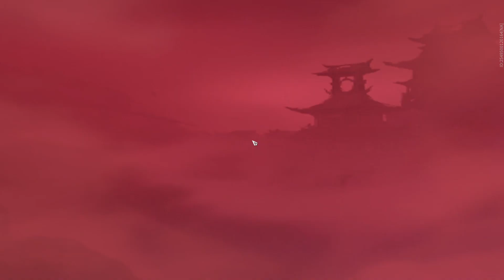Naraka Bladepoint - Wuchen PvP (Normal Duos)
Hero: Wuchen
Cultivation: Mortal Legend
Skills: Spirit Blades Array/Tai Chi Rift Switch
Glyphs: 6 Miracle [Solar], 6 Mind [Omni], 3 Spirit [Origin], 3 Wealth [Origin], 3 Tether [Lunar], 3 Agility [Lunar]
Mode: Normal Duos

Cosmetics: Alchemist Apparel Azure [Outfit] (Epic), Imperial Creed [Grappling Hook] (Epic), Antler Bell [Right Waist] (Epic), Square Jade [Front Left Waist] (Rare), Grandeur [Hairstyle] (Epic), Martial Artists [Background] (Epic), Meditation [Base] (Epic), Tianxu [Greatsword] (Epic), Zen Pristine [Spear] (Epic), Wind Cut [Dual Blades] (Epic), Leaning Heaven Turquoise [Longsword] (Epic), Ryuzan Cerulean [Katana] (Epic), Heaven's Decree Bronzite [Dagger] (Epic), Heavenly Tempest [Nunchucks] (Epic), Stormcaller Waxen [Staff] (Rare), Porcelain Hornet [Repeating Crossbow] (Epic), Heraldic Fusil (Musket) [Epic], God's Laughter [Cannon] (Epic), Smolderblast [Pistol] (Legendary), Porcelain Bow [Bow] (Epic), Tai Chi [Kill Announcement] (Epic), Gear Wheel [Trove] (Epic), Nebular Glow [Rescue] (Legendary)

Review Rating: 4/5